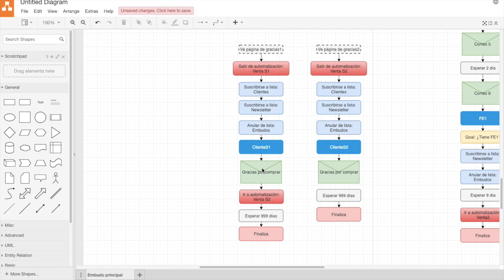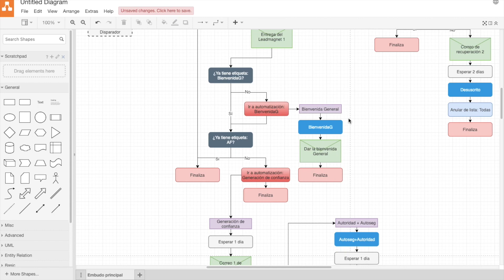Automatizaciones con Active Campaign: cómo hacer un diagrama para tus embudos de venta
En este vídeo, Javier Mozos te cuenta cómo hacer un diagrama de flujo y cómo lo utiliza en mi negocio para automatizar en Active Campaign los procesos de ventas.

Si quieres ver el artículo completo donde te explica cómo funciona Active Campaign y cómo automatizar un sistema de venta en tu negocio, entra